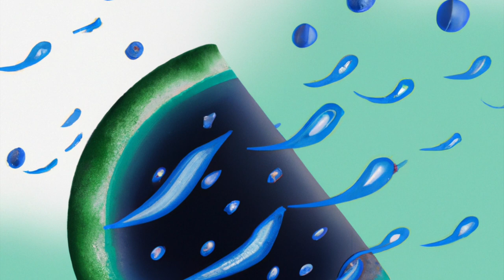One Six Three [Project 500]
Song One Six Three from Project 500.